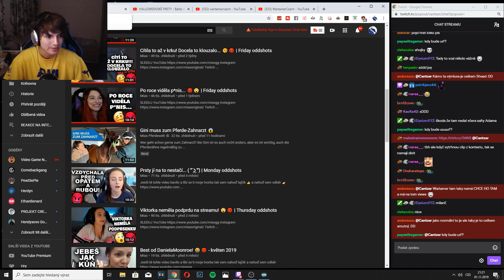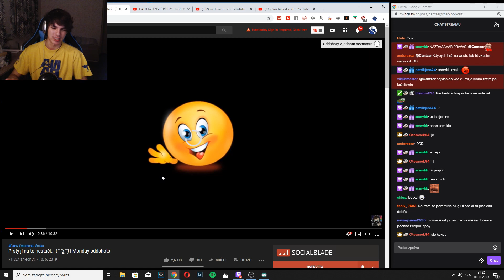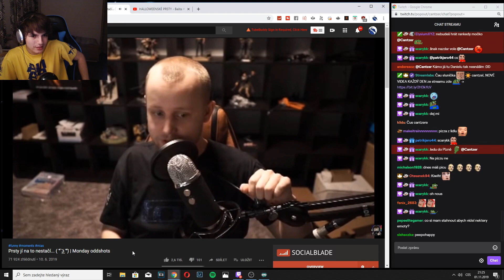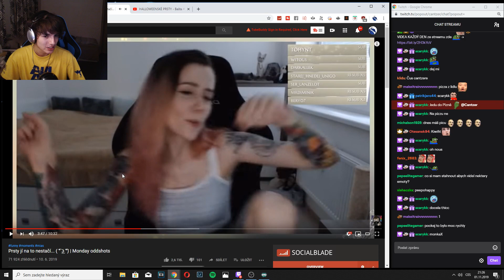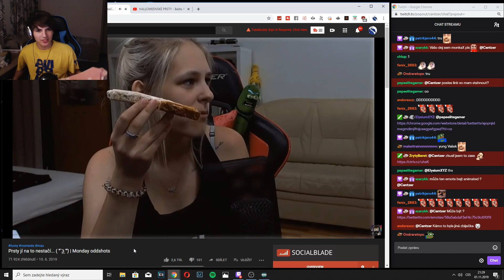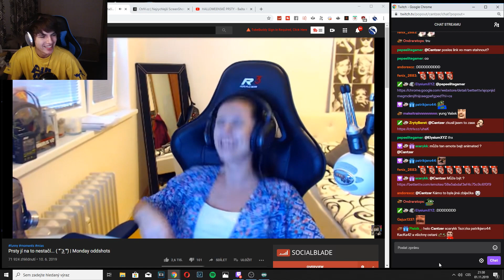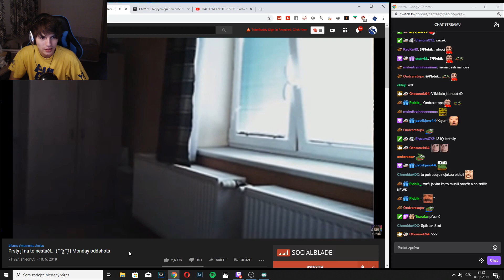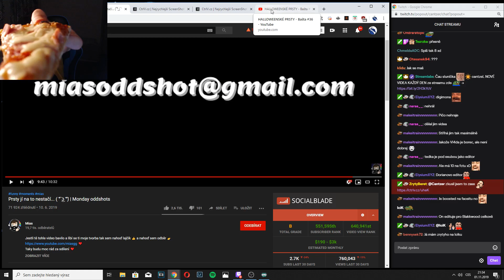Cantzer Reaguje na Prsty jí na to nestačí... ( ͡° ͜ʖ ͡°) (18+ kontent) | Mias Reakce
Čusan, odebírej a lajkuj pokud sis užil video prosím chlapáku, Díky!

Edit: Já :)